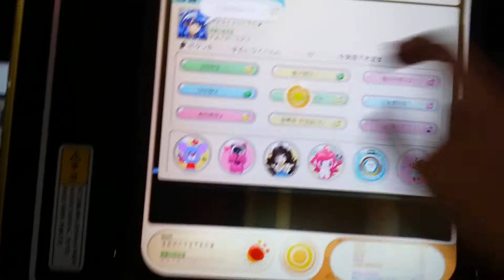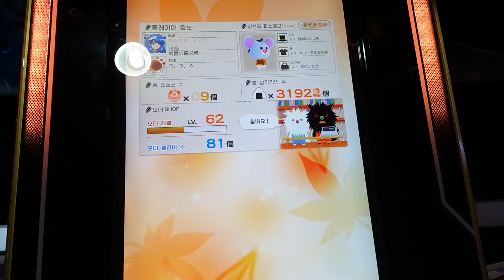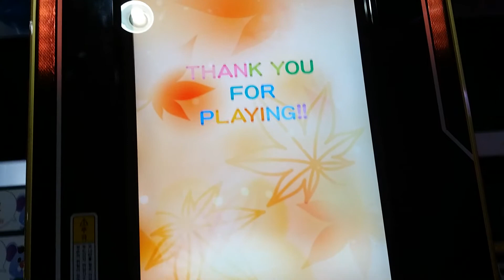REFLEC BEAT colette autumn - Result/New Features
Result/Colette Harvest/Our Space War